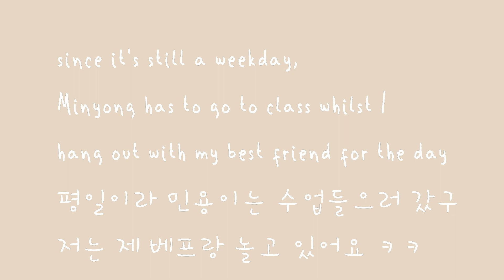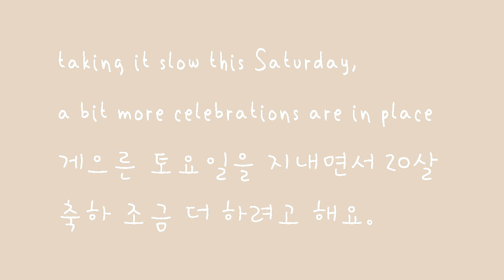bday vlog 🎉 celebrating my 20th birthday in London 스페인 여자친구 생일파티하기 / LONDON LIFE #3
필라가 이번에 스무살이 되서 한인타운으로 고기먹으러 갔어요 ㅋㅋ 한국식 정육점에서 사서 바로 구워먹는 곳인데 엄청 좋아하네요 😍 영상 시청해주셔서 항상 감사드리고 저희도 꾸준히 올릴테니 앞으로도 많은 관심 부탁드립니다. 🙇‍♀️🙇

Hello, I'm Pilar a Spanish girl currently living in London with my Korean boyfriend Minyong :)
We decided to start making and uploading videos as a way to treasure our memories and as a way for our families and friends to get a glimpse of our lives as most of the times we are far away from them!